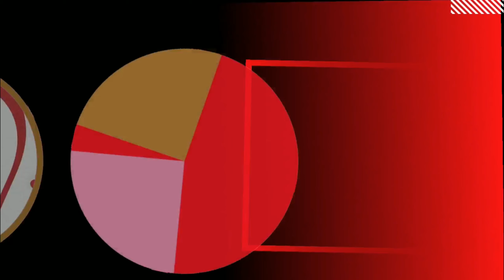Celebrating World Teachers' Day 2021